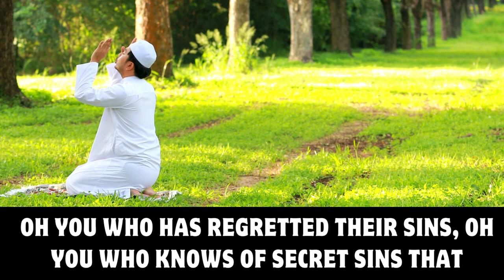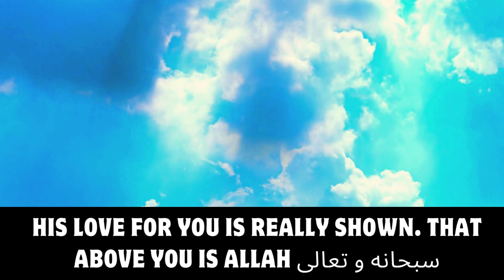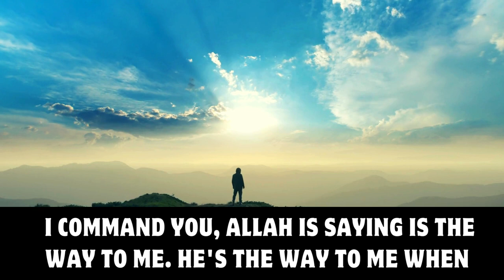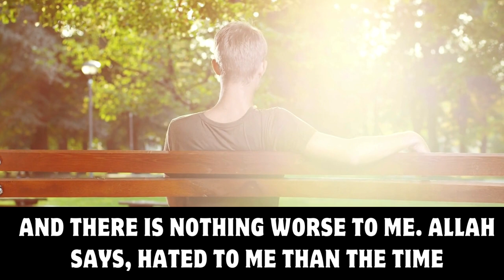GET ALL YOUR SINS FORGIVEN IN THIS RAMADAN | Bilal Assad | Wipe away All your Minor & Major Sins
The Month Of Forgiveness
IT'S YOUR TURN TO GET CLOSER TO ALLAH THIS RAMADAN
Sins Forgiveness
Wipe away your Minor & Major Sins in This Ramadan
How to Easily Erase Sins
GET ALL YOUR SINS FORGIVEN IN THIS RAMADAN
Allah will respond to your Dua